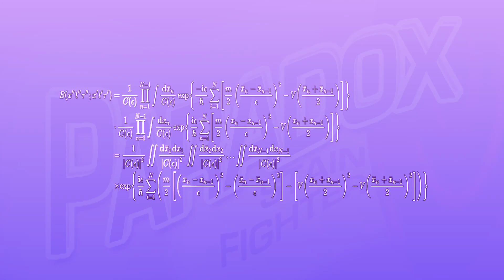Paradox Brand Detergent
Paradox removes stains *before* they happen!

Starring
Emily Markoe
Matt Dunn

Directed by
Eric Roller

Music
“Cutie Pie” by Scott Holmes

Naptime is a Bay Area-based sketch comedy team whose shows weave together live performances, videos, and surprising surprises to delight audiences whether they like it or not. Born out of SF's own Endgames Improv community, Naptime has performed at SF Sketchfest, the Sonoma Laughfest, Austin’s Out of Bounds Comedy Festival, and more.